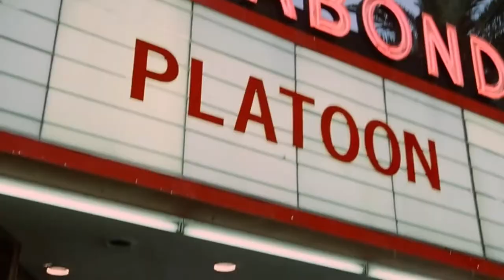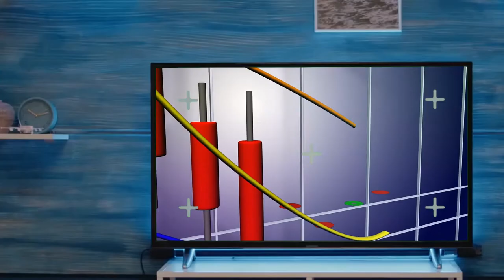Titanic Chairs 08.27.22 Joke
Titanic Chairs Joke